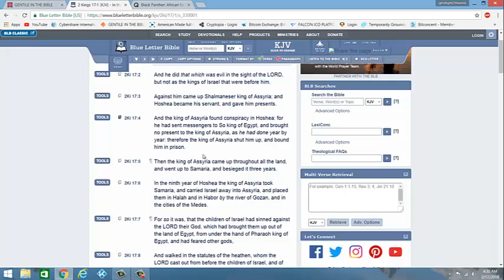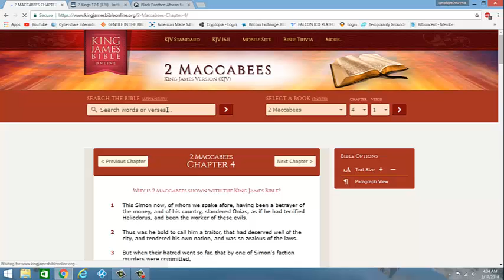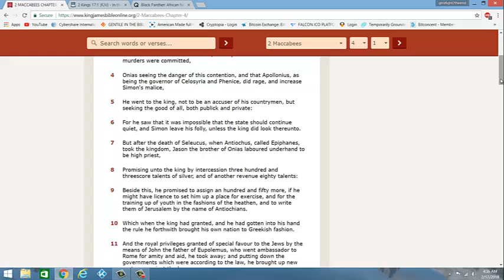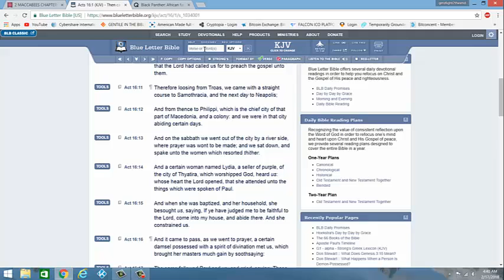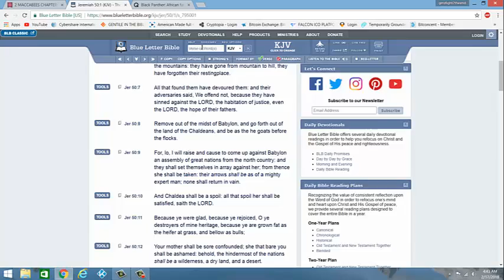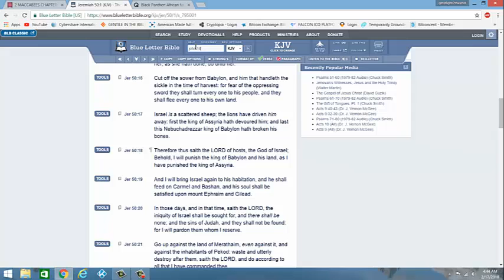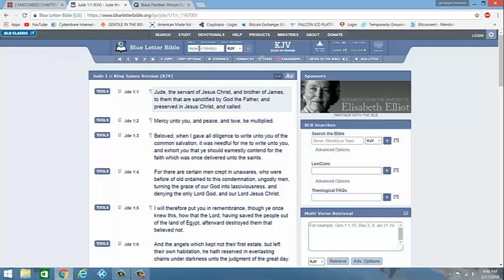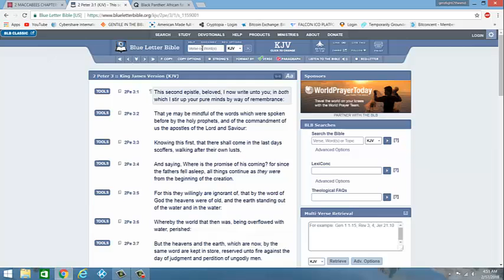jake continues to follow the way of the heathen